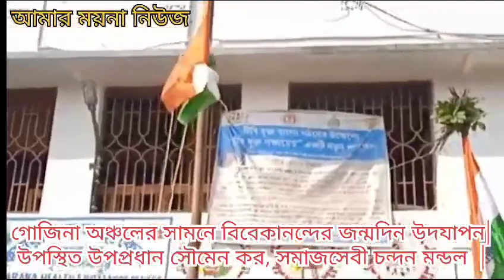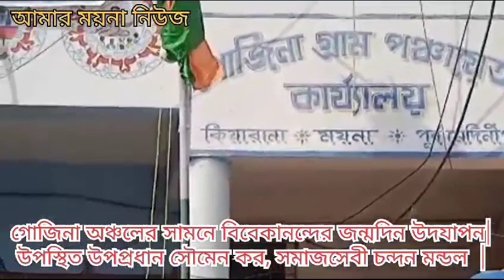গোজিনা অঞ্চলের সামনে বিবেকানন্দের জন্মদিন উদযাপন|উপস্থিত উপপ্রধান সৌমেন কর, সমাজসেবী চন্দন মন্ডল